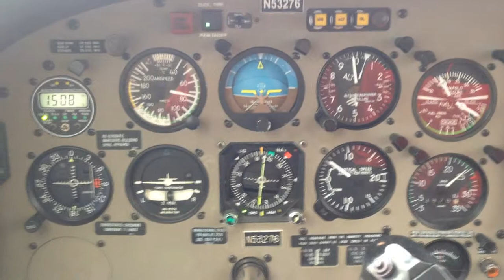Phugoid 80 knots